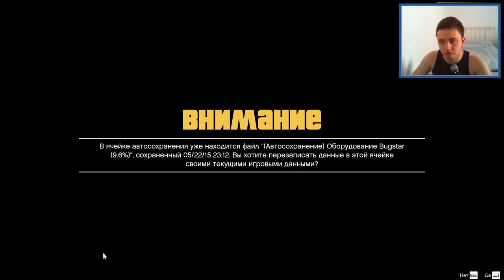Grand Theft Auto 5 - Прохождение #9 - Первое успешное ограбление (GTA 5 на ПК, 60 fps)